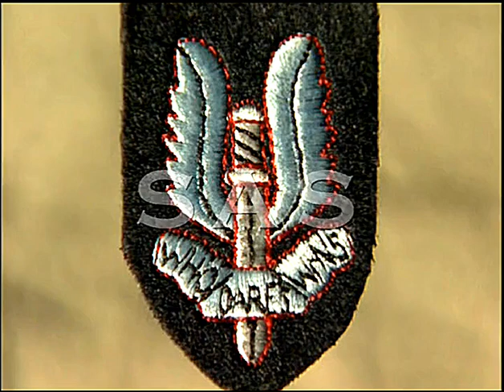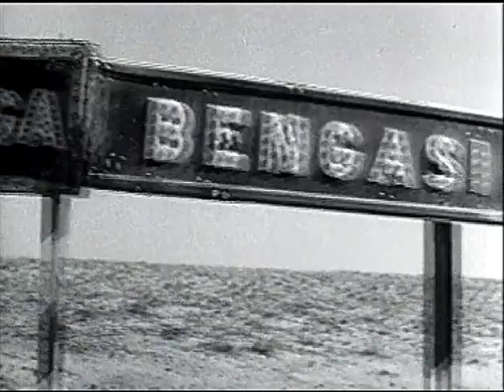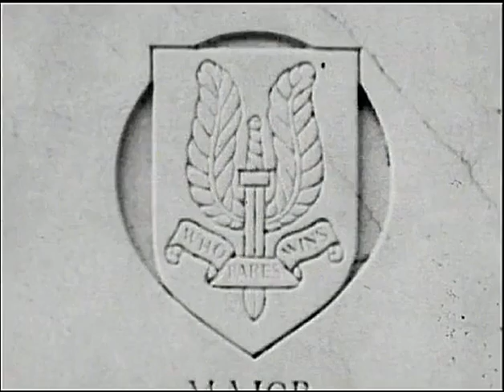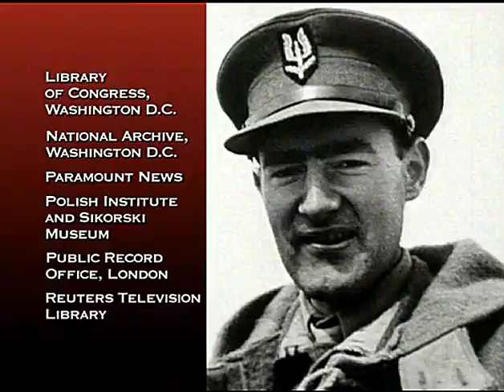Gladiators of WW II (3/13) : SAS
The brainchild of a junior British officer, the Special Air Service first saw action in North Africa, making daring raids against Axis airfields.

Thereafter it continued to specialise in operations behind enemy lines in Italy, the Greek Islands, and North-West Europe.

The skills that the SAS acquired during World War 2 enabled it to become one of today's foremost Special Forces throughout the world.